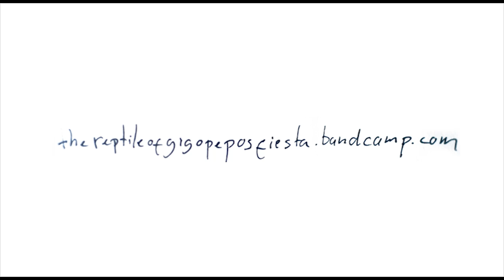"Marcha" Promo video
Vídeo promocional do meu próximo EP, "Marcha".

ps: Um beijo super especial pra Stephinha que filmou e fez a iluminação!